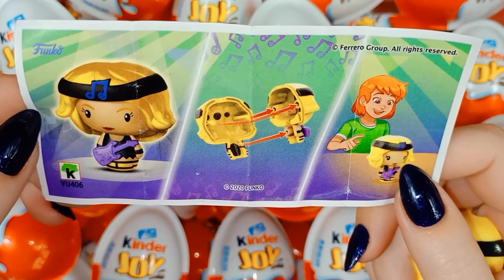Yummy Kinder Surprise Chocolate | yummy surprise eggs | a lot of candy | kinder joy funko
Hi!!! 😊😊😊
Today we're opening KINDER Surprise Eggs  - Kinder Joy Funko